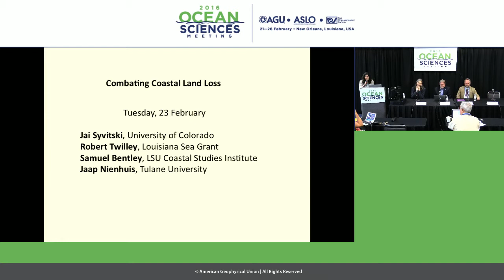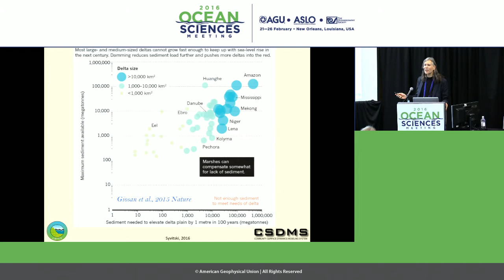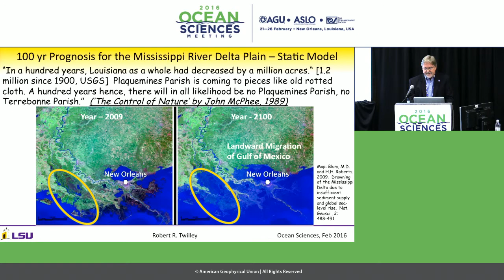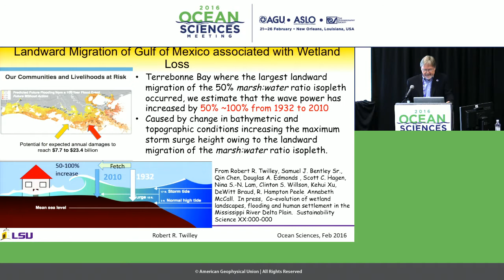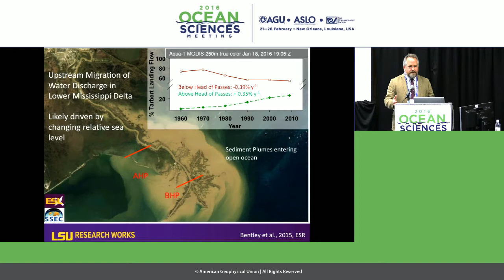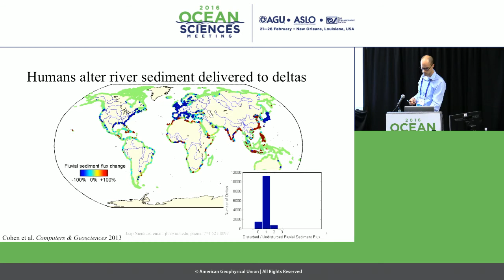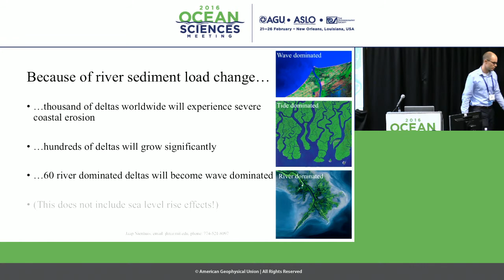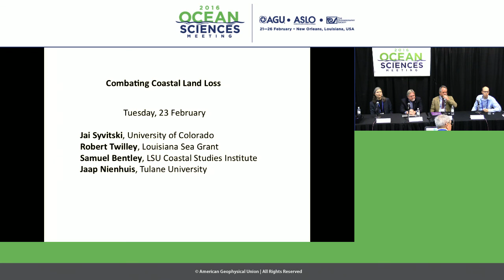Ocean Sciences Meeting 2016 press conference: Combating coastal land loss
About 500 million people around the world live on deltas, making coastal land loss one of the biggest social and environmental challenges globally. Perhaps nowhere is the issue more apparent than in Louisiana, which loses about a football field of wetlands every hour. Leading experts in coastal geology, ecology and engineering will present new information about coastal land loss in Louisiana and around the world, and report on new research to potentially address this global problem.

Participants:

Samuel Bentley, director, Louisiana State University Coastal Studies Institute, Baton Rouge, LA, USA

Robert Twilley, executive director, Louisiana Sea Grant, Baton Rouge, LA, USA

James Syvitski, executive director, Community Surface Dynamics Modeling System, University of Colorado-Boulder, USA

Jaap Nienhuis, postdoctoral fellow, Earth and Environmental Sciences, Tulane University, New Orleans, LA, USA